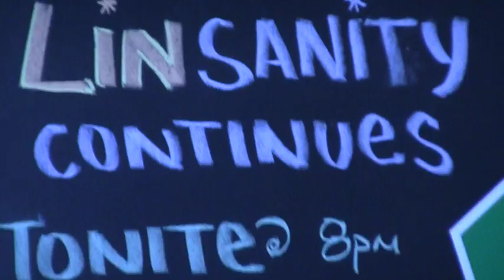Lin making Harvard an option for Austin Colbert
Jeremy Lin's emergence makes Harvard an attractive option for Austin Colbert. Hear his take on it.

Michael Jordan. Kevin Durant. LeBron James. Carmelo Anthony. Stephen Curry. Chris Paul. The list goes on. Since 1966, Five-Star Basketball has produced over 500 NBA and 10,000 Division I players. More than any basketball entity in history.